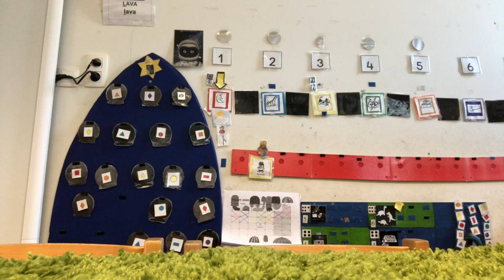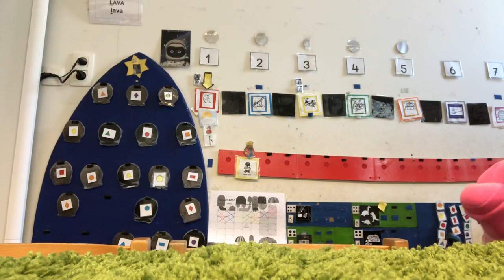Juf Lisa en juf Els stellen voor: ‘Lowie en Marie’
Educatieve, grappige filmpjes voor de oudste kleuters